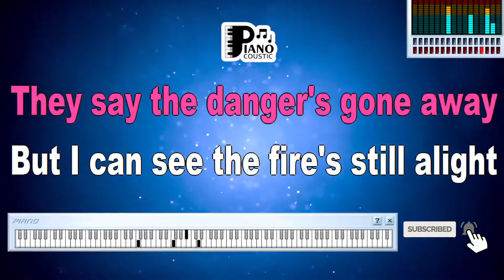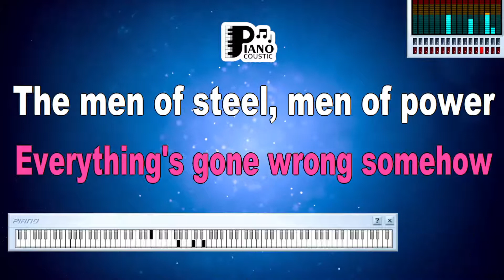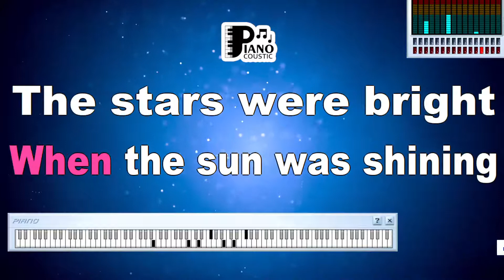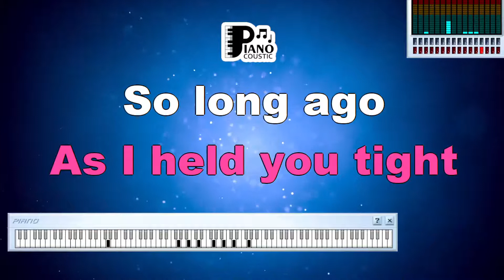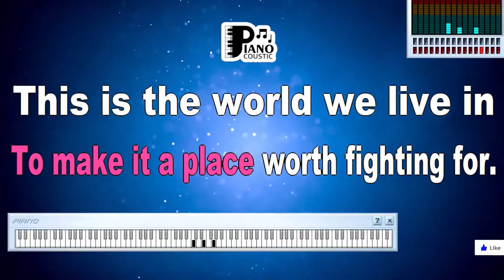LAND OF CONFUSION GENESIS KARAOKE LYRICS VERSION PSR S975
Navigating the "Land of Confusion" by Genesis: An Exploration Through Karaoke Lyrics Version on the PSR S975

Introduction

Music often serves as a powerful commentary on the complexities of the world, offering insights into societal challenges and personal reflections. "Land of Confusion" by Genesis is a song that delves into the uncertainties and ambiguities of modern life. In this article, we delve into the thought-provoking meanings within the karaoke lyrics version of the song, particularly as experienced on the PSR S975 keyboard.

Genesis' Thought-Provoking Artistry

"Land of Confusion" showcases Genesis' ability to create music that speaks to both personal and societal dilemmas. The song's evocative lyrics and intense melody have resonated with listeners over the years.

"Land of Confusion" explores themes of confusion, frustration, and a search for truth in a complex world. The lyrics touch on various issues, from political uncertainty to personal introspection, reflecting the confusion that can arise in a rapidly changing society. The song is a call to confront the challenges and find a path forward.

Karaoke Lyrics Version on the PSR S975

Experiencing "Land of Confusion" through the karaoke lyrics version on the PSR S975 keyboard adds a layer of introspection to the song's interpretation. The keyboard's diverse sounds and effects allow musicians to infuse their rendition with their own emotions and perspectives.

Channeling Ambiguity and Depth

As the song's melody resonates from the PSR S975, it encapsulates the emotional depth of Genesis' original performance. The keyboard's expressive capabilities, combined with the performer's delivery, intensify the song's message of grappling with uncertainties, creating an immersive and thought-provoking experience.

A Reflection on Modern Life

"Land of Confusion" becomes a mirror to the complexities and contradictions of the modern world. The karaoke version on the PSR S975 becomes a platform for musicians to reflect on their own perceptions of the challenges presented by societal changes.

Conclusion

"Land of Confusion" by Genesis, experienced through its karaoke lyrics version on the PSR S975 keyboard, becomes a profound exploration of the intricacies of life and the challenges of navigating ambiguity. The song's thought-provoking lyrics, combined with the expressive capabilities of the PSR S975, offer a compelling musical journey that resonates with themes of uncertainty, introspection, and the search for clarity in a complex world. As the music envelops us, we are reminded of the power of music to stimulate reflection and encourage dialogue about the issues that define our times.

I must've dreamed a thousand dreams
Been haunted by a million screams
But I can hear the marching feet
They're moving into the street
Now, did you read the news today?
They say the danger's gone away
But I can see the fires still alight
They're burning into the night
There's too many men, too many people
Making too many problems
And not much love to go round
Just tell me why this is the land of confusion?
Now this is the world we live in (Oh-oh-oh)
These are the hands we're given (Oh-oh-oh)
Use them and let's start trying (Oh-oh-oh)
To make it a place worth living in
Ah, Superman, where are you now?
Seems everything's gone wrong somehow
The men of steel, men of power
They're losing control by the hour
This is the time, this is the place
So we look for the future
But there's not much love to go round
This is the world we live in (Oh-oh-oh)
To make this a place worth living in
I remember long ago
When the sun was shining
And the stars were bright all through the night
And the sound of your laughter as I held you tight
I won't be coming home tonight
My generation will put it right
We're not just making promises
That we know we'll never keep
Too many men, there's too many people
These are the names that we're given (Oh-oh-oh)
Stand up and let's start showing (Oh-oh-oh)
Just where our lives are going to